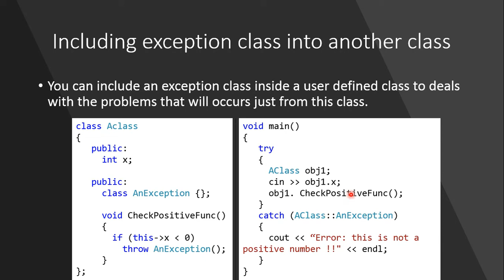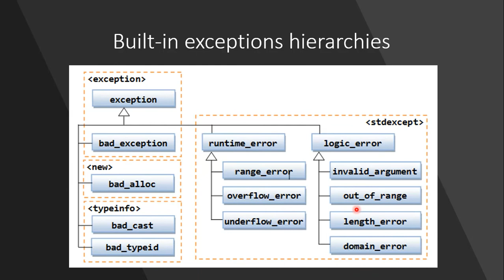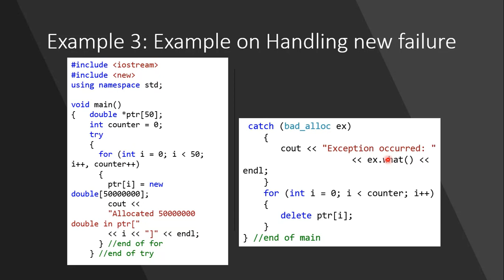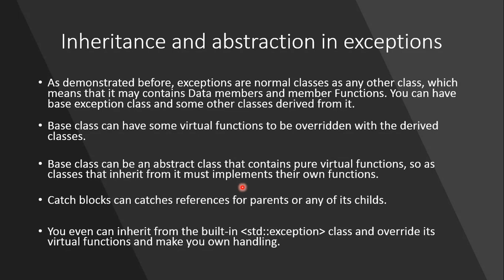Exceptions part 2 (Arabic)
Exceptions explained by one of ASCIS students using C++.